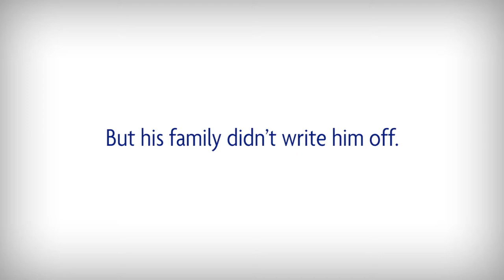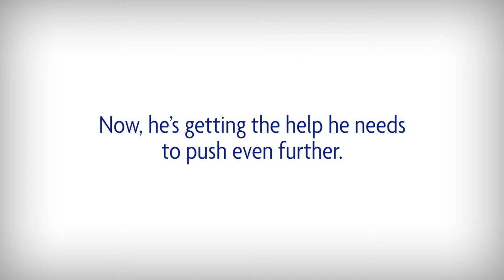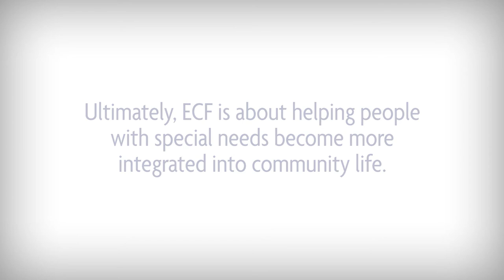Introducing Employment and Community First (ECF) CHOICES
Meet Ryan, a member of our new ECF program, which is helping Tennesseans with intellectual and developmental disabilities set and achieve their own goals for employment, independent living and community integration.